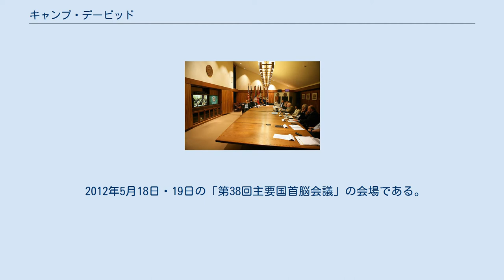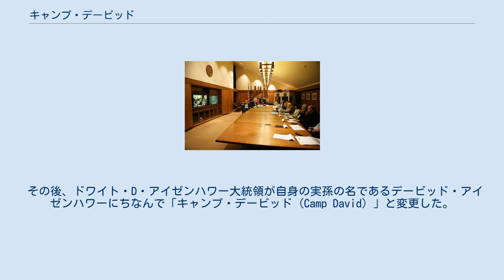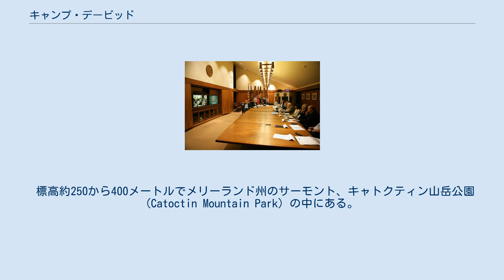キャンプ・デービッド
キャンプ・デービッド（英語: Camp David）は、アメリカ合衆国大統領の別荘である。
 正式な名称は海軍サーモント支援施設（かいぐんサーモントしえんしせつ、英: Naval Support Facility Thurmont）である。
 2012年5月18日・19日の「第38回主要国首脳会議」の会場である。
 第二次世界大戦中、フランクリン・ルーズベルト大統領が大統領専用の別荘兼避難所として選定し、その後順次整備されてきた。
 当初この施設は平和への希求を込めて「シャングリ・ラ」（Shangri-La=理想郷）という名称で呼ばれ、1945年に大統領の公式の別荘となった。
 歴代大統領の多くはこの別荘を訪米した外国の要人をもてなすためにも使用してきた。
その最初は、第二次世界大戦中の1943年5月に滞在したイギリスのウィンストン・チャーチル首相である。
 その後、ドワイト・D・アイゼンハワー大統領が自身の実孫の名であるデービッド・アイゼンハワーにちなんで「キャンプ・デービッド (Camp David) 」と変更した。
 1959年にアメリカ合衆国大統領ドワイト・D・アイゼンハワーとソビエト連邦最高指導者ニキータ・フルシチョフの間で行われたキャンプ・デービッド会談や、1978年にエジプトのアンワル・アッ＝サーダート大統領、イスラエルのメナヘム・ベギン首相が結んだキャンプ・デービッド合意など、歴史上重要な出来事の表舞台にもなった。
 2019年9月にはドナルド・トランプ大統領、ターリバーン幹部、アフガニスタン大統領による極秘の三者会談がキャンプ・デービッドでセットされていたが、直前に破談となった。
 第38回主要国首脳会議（2012年5月18日-19日）の会場になった。
 2012年G8サミット 場所は首都ワシントンD.C.から約60マイル（97キロメートル）。
 標高約250から400メートルでメリーランド州のサーモント、キャトクティン山岳公園 (Catoctin Mountain Park) の中にある。
 面積は約125エーカー（約50万5,000平方メートル）で公園内の最も高い山で標高600メートル弱である。
 大統領はホワイトハウスからはマリーンワンで移動する。